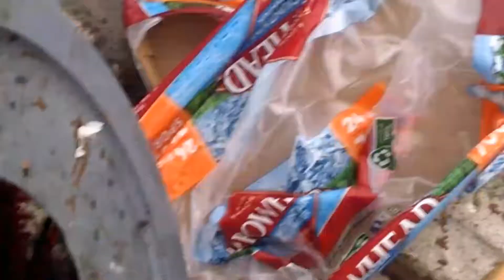For my city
This place is a disaster here at the Fun Zone